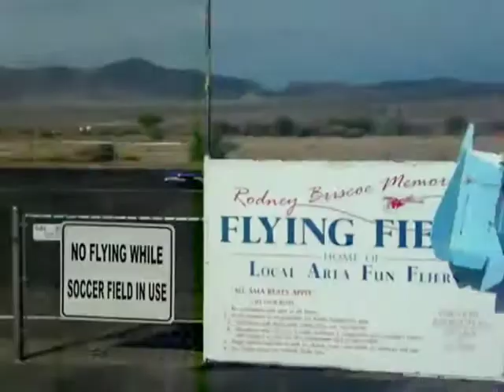L.A.F.F - Bullhead City, Arizona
L.A.F.F, formed more that 20 years ago, is dedicated to serving persons interested in flying radio controlled airplanes and helicopters. The flying field is located within Rotary Park, located at the intersection of Lakeside and Riverview, Bullhead City, Arizona. The club is a  AMA member of the Academy of Model Aeronautics.